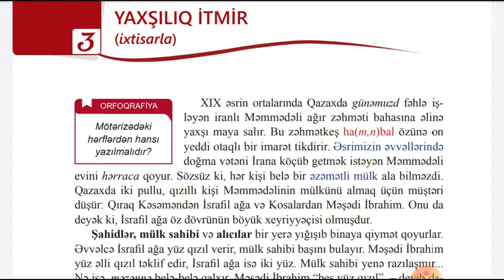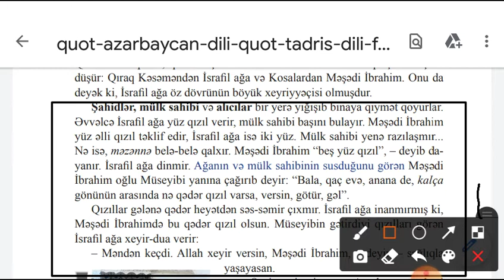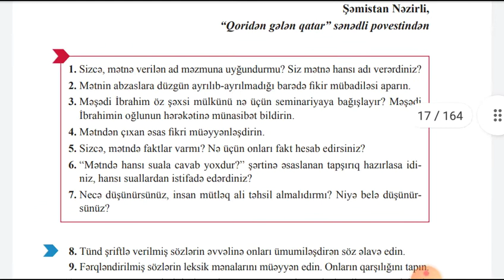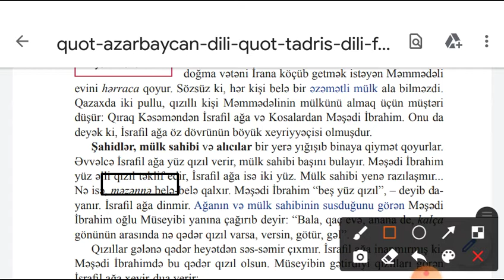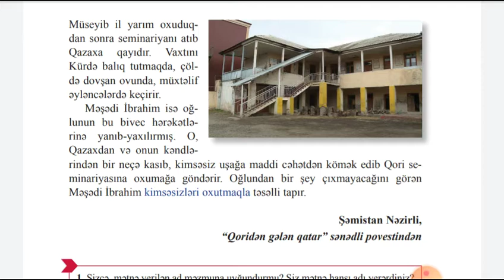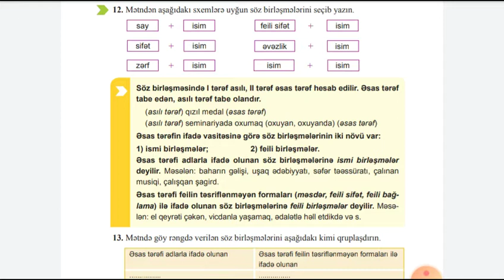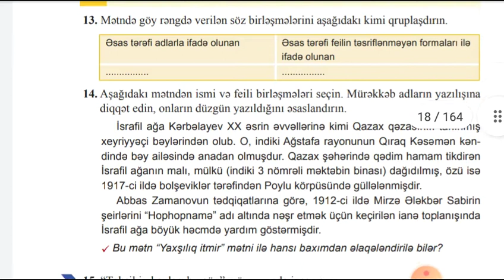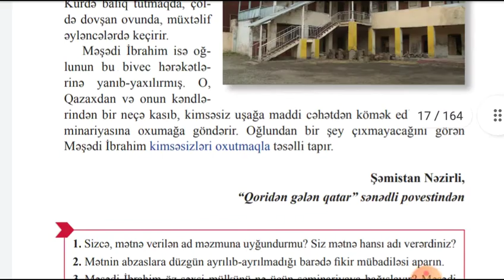Azərbaycan dili 8 sinif səh 14 15 16 Yaxşılıq itmir